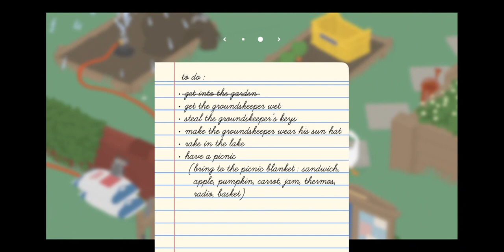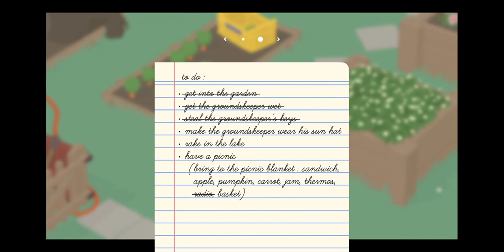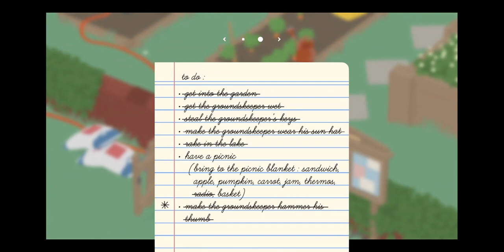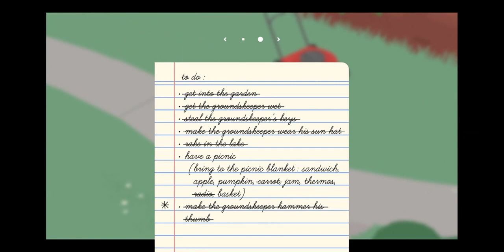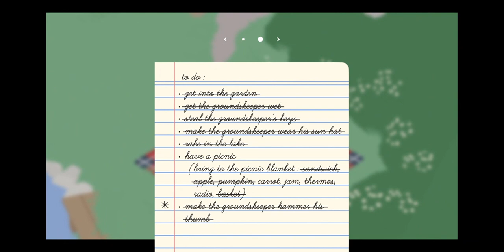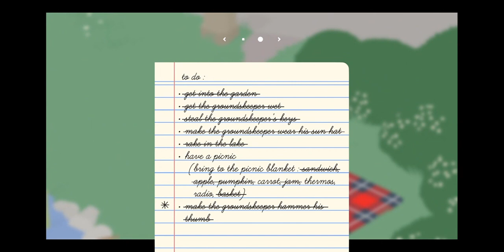Untitled Goose Game part 1